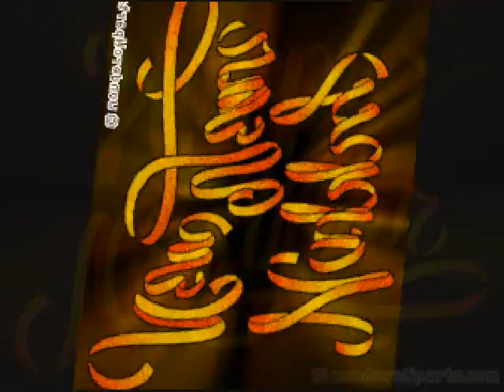Happy New Year But Don't Drink Too Much.wmv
Uống nhiều quá vào dịp lễ sẽ có hại cho sức khoẻ và nhất là dễ bị Police hỏi thăm . Happy New Year but don't drink too much